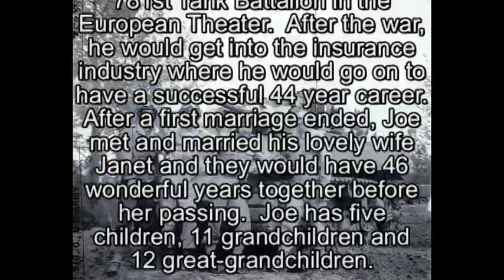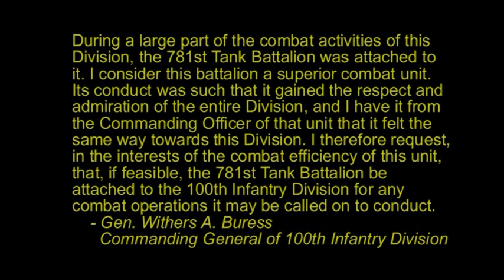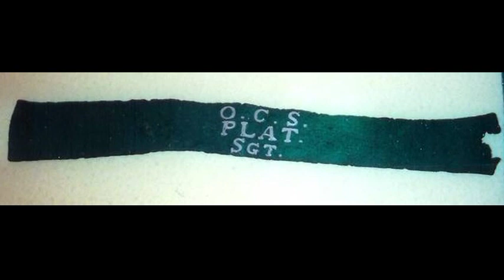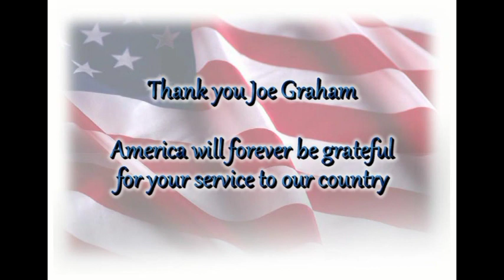Joseph Graham - His full interview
On April 9, 2012 Joseph Graham sat down and told of his experiences in World War II. Joe, born in Rutherford, NJ, served as an officer with the 781st Tank Battalion.  He fought from the invasion of S. France up and into Germany and into Austria to the war's end.  After the war, he would go onto a successful 44 year career.  Joe has five children, 11 grandchildren, and 12 great-grandchildren.